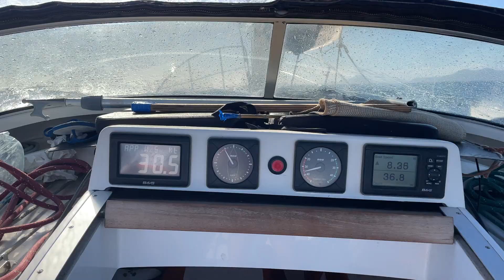Sailing on Trimaran Dragonfly “Fada” Caribbean ⛵️